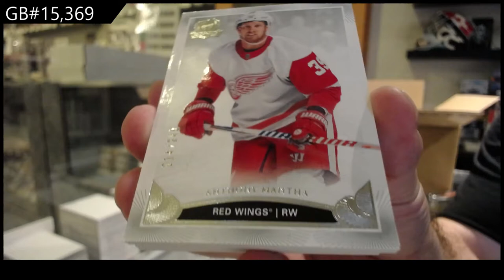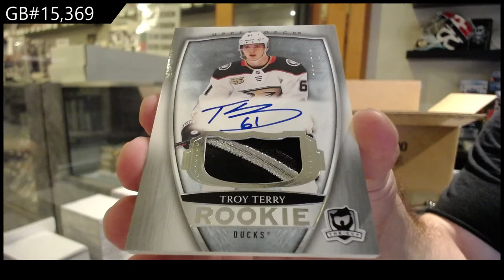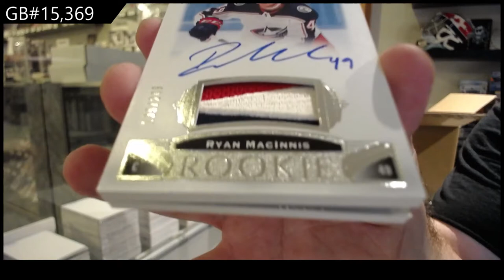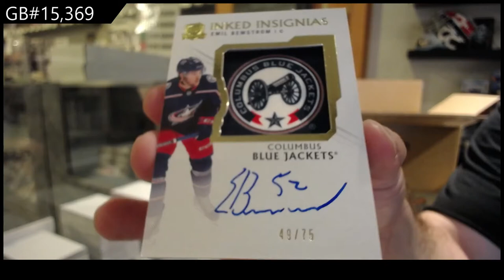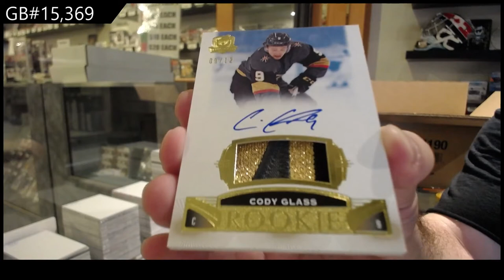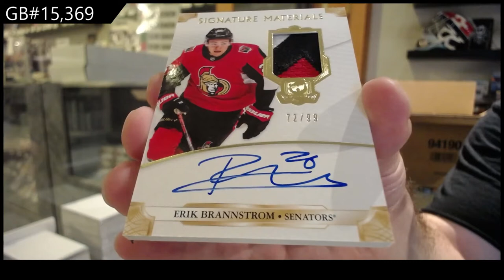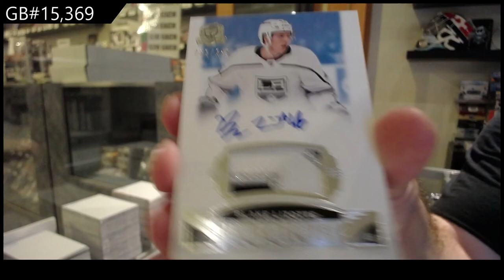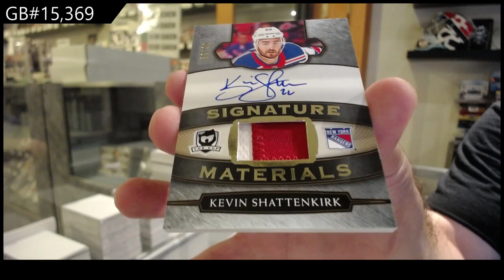19-20 Upper Deck The Cup Hockey 6 Tin Case Break - C&C GB #15,369